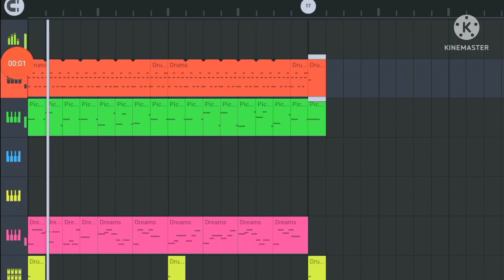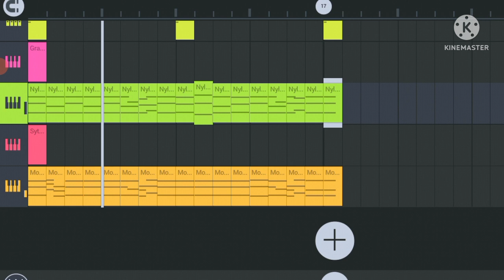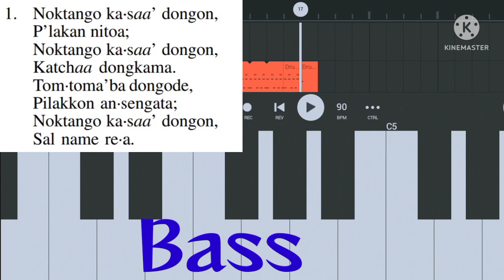Noktango ka'saa dongon A.R448 on Fl studio || A'chik mix tv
Gital ong'e name changkujaenga chord arrange kaanio aro melody ni timingrango gualanirang banga uni gimin nisoenggipa sakantion kema ka'pachina molmolatenga.

noktango ka'saa dongon